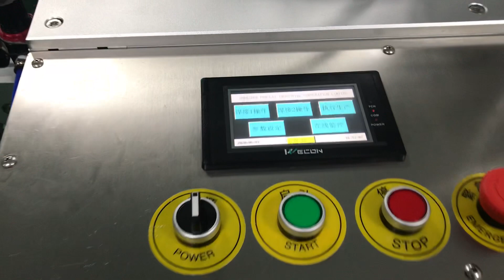12minutes test run mask machine disposable surgical masks line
12minutes test run mask machine